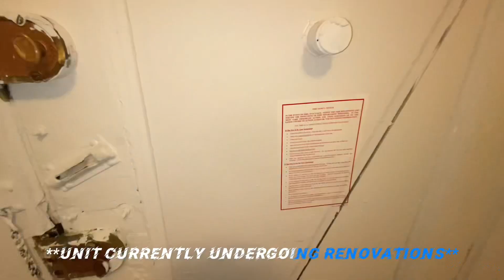3224 Grand Concourse